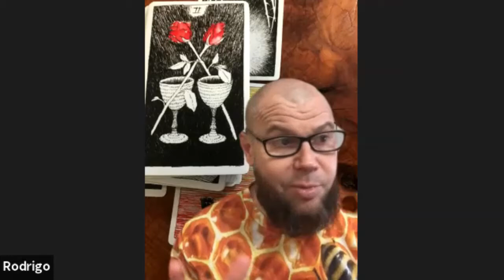TAROT DEL DIA PARA SINCRONIZAR 2 DE COPAS